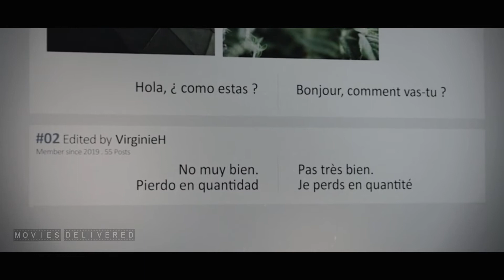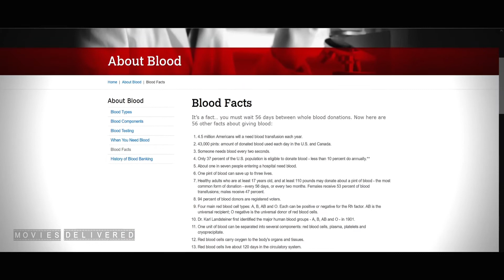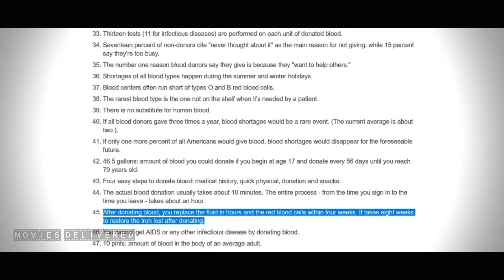Woman Conditions Locusts to Eat Human Blood Then Wonders Why They Kill Everyone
In this episode, we'll follow a woman who conditions locusts to eat human blood and flesh, then wonders why they kill everyone in The Swarm.

I deliver movie summaries mainly for Sci-fi/Horror/Drama/Thriller/Fantasy movies. I try to have their story recapped in a concise and enjoyable way and have their main details explained to you in case you missed it! I will occasionally also do Superhero movies and Action films. The weirder, the better! I try to review them in Under 15 minutes for your entertainment! Let me know that you like my channel and what I do!